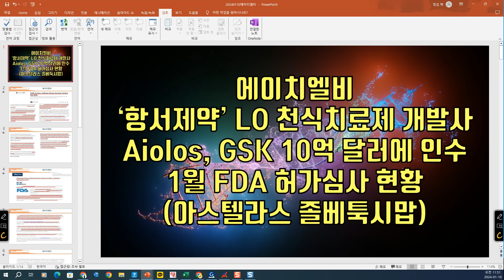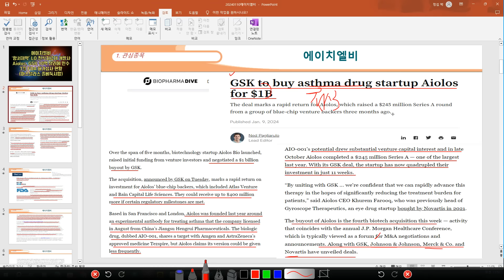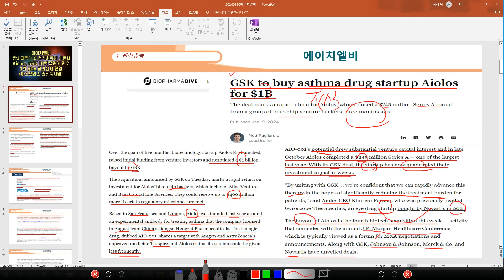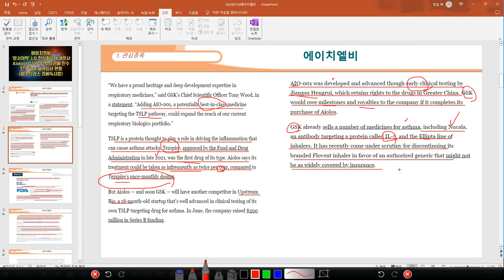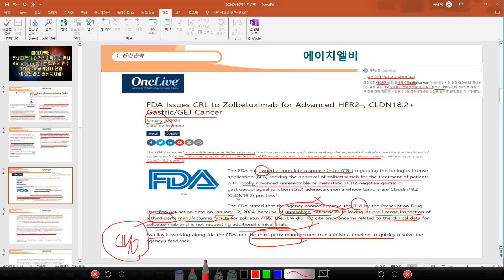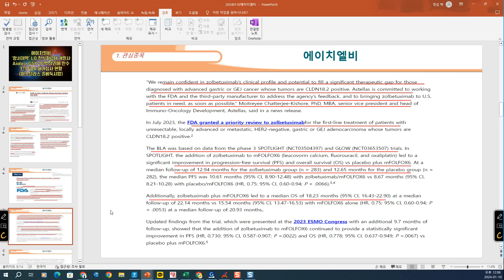[ 주식 ] 에이치엘비, ‘항서제약’ LO 천식치료제 개발사Aiolos, GSK 10억 달러에 인수, 1월 FDA 허가심사 현황 (아스텔라스 졸베툭시맙)